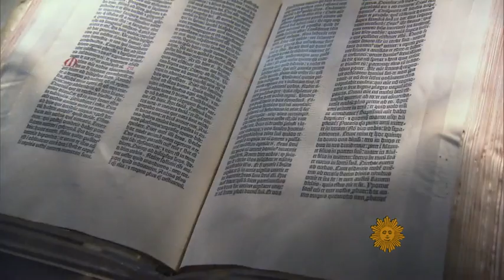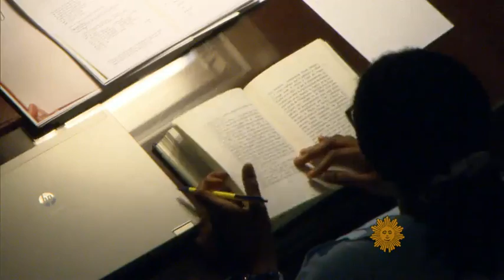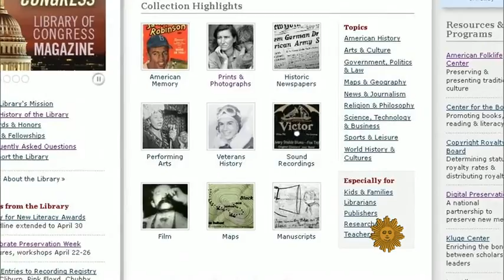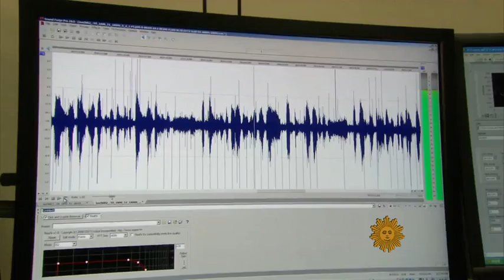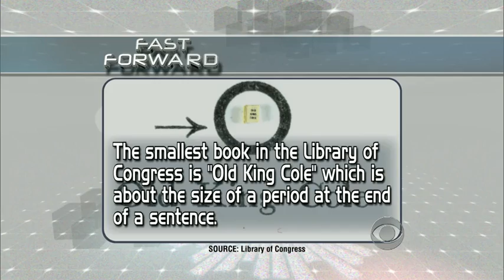Library of Congress Preserving past and present for the future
Martha Teichner meets with Carol Highsmith, who is working on a decades-long project photographing all 50 states and the District of Columbia - just part of the Library of Congress' efforts to preserve American history and culture.